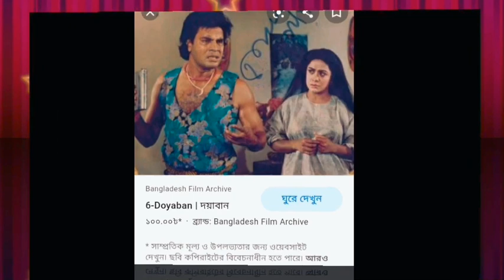ইলিয়াস কাঞ্চন vs ওমর সানী। ১৯৯৫ সালে কার কয়টি সিনেমা বক্স অফিসে হিট ও ফ্লপ ভিডিও দেখুন। Bangla Movie